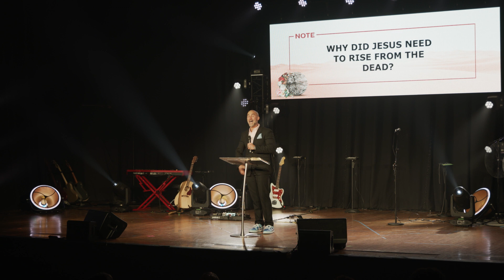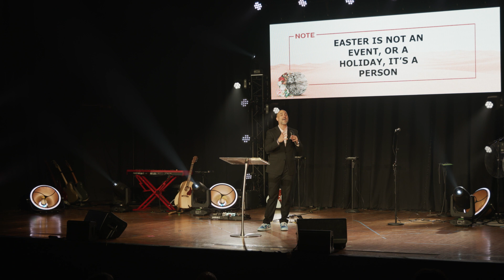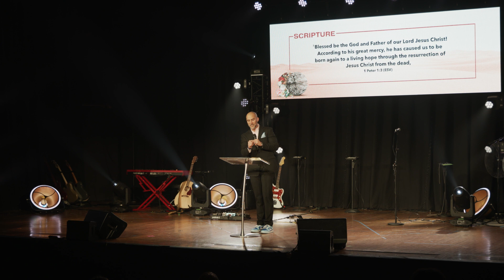An Empty Grave and a Full Life // Easter Sunday // Pastor Kevin Lucas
Thank you for joining us for our Easter Service!